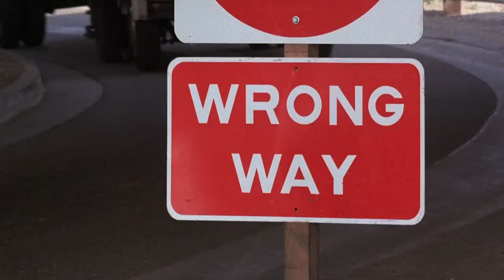"Жить и умереть в Лос-Анджелесе" Уильям Фридкин (Автопогоня)